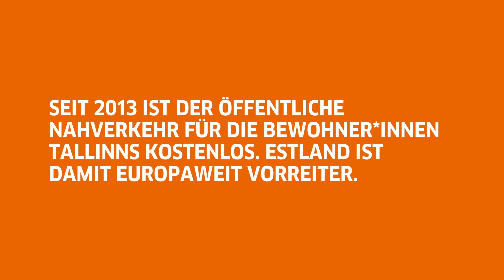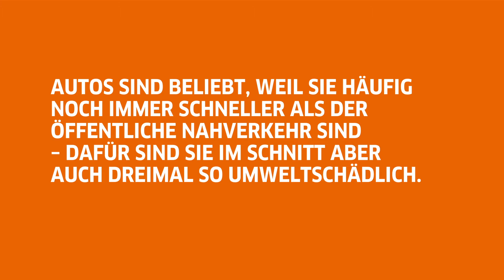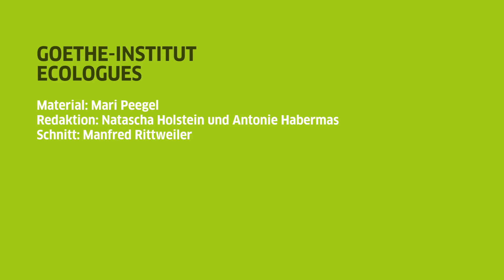Kostenloser Personennahverkehr in Tallinn | Zeitgeister-Reportage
Wir leben im Zeitalter der motorisierten Mobilität. Ob Flugzeug, Schiff oder Auto, in allen Bereichen ist ein rasanter Boom zu verzeichnen. Schätzungen zufolge könnte es bis Mitte des Jahrhunderts zwei bis sogar drei Milliarden Autos auf der Erde geben. Mit dem zunehmenden Autoverkehr gehen aber auch zunehmende Belastungen für Klima, Umwelt und menschliche Gesundheit einher. Das Autonomieversprechen individueller Mobilität stößt an seine Grenzen. In den Reportagen zum Thema „Auto-Obsession“ schauen verschiedene Autor*innen sich zwei Lösungsansätze an und fragen, wie eine nachhaltigere Mobilität möglich werden kann.